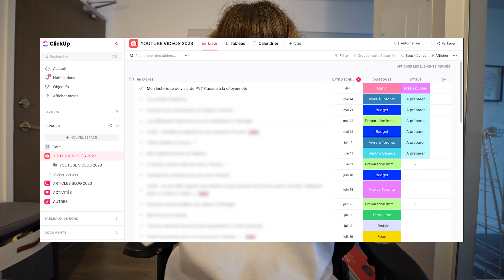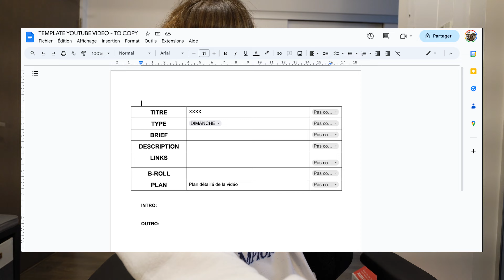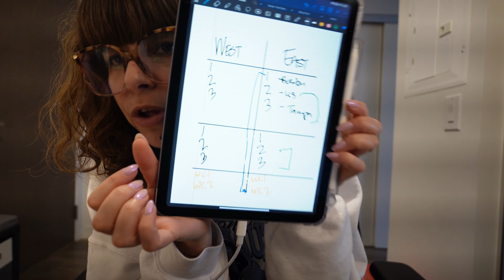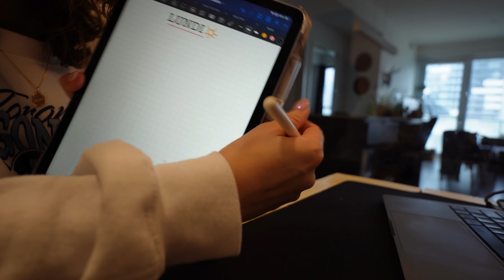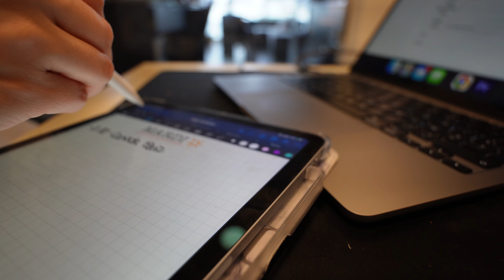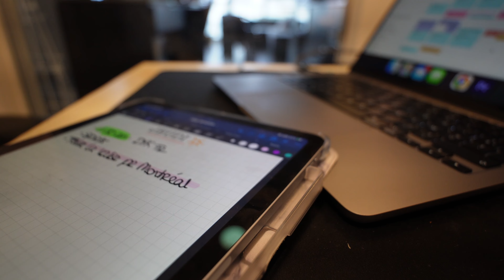Mon organisation en tant que Youtubeur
Dans le vlog de cette semaine on part sur un format un peu différent: je vous montre mon organisation pour créer du contenu sur Youtube ! Quels outils j'utilise, comment je m'organise, mes idées tout ça tout ça. J'espère que ça vous plaira et que ça répondra à certaines de vos questions sur comment ça se passe de l'autre côté ! N'hésitez pas si vous avez des questions.

Sous titres disponibles en français, anglais, espagnol et arabe. Si vous les voulez dans une autre langue mettez moi le en commentaire !

L'app sur l'iPad: GoodNotes

Epilation définitive (n'hésitez pas à leur dire que vous venez de ma part !)

Wise: votre premier transfert jusqu’à 850 CAD ou 585 euros, sans frais avec ce lien

FAQ
C'est quoi ton vrai nom ? Astrid Moulin
Quels visas as tu eu ? J'ai fait 2 PVT Canada (2014, 2017), j'ai eu ma résidence permanente Canada (2019) puis ma citoyenneté canadienne
Quel est ton statut ? Je suis citoyenne canadienne depuis janvier 2023

Chapitres:
00:00 - Intro
00:44 - Point sur mes cheveux frisés
02:23 - Point Météo à Toronto
03:00 - Mon organisation pour créer du contenu sur Youtube
03:15 - Mes ongles
04:40 - Motivation Talk
05:07 - Mes plus gros challenges au Canada
05:48 - En direct de mon bureau
06:12 - Click Up vs Monday.com
07:44 - Comment j'utilise Click Up
12:25 - Mon modèle pour créer mes vidéos
14:32 - Comment j'utilise l'application GoodNotes
15:40 - Ma to do list chaque semaine
17:45 -  Comment je m'organise pour filmer mes vidéos youtube
19:30 - L'organisation de ma to do list
20:20 - Les activités annexes à la création de contenu
20:42 - L'organisation et l'équilibre
22:58 - Pause déjeuner
23:46 - Comment je m'organise pour boire beaucoup d'eau par jour
24:20 - Conseils pour boire plus d'eau
25:00 - Tour de ma cuisine
27:18 - Petit point sur les séries qu'on regarde en ce moment
28:33 - Comment je filme mes vidéos Youtube
30:26 - Outro